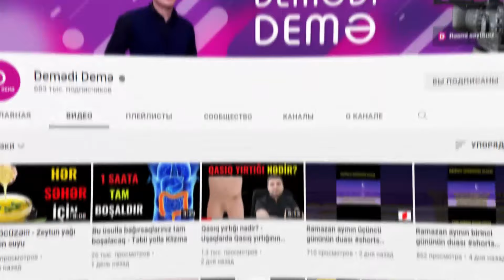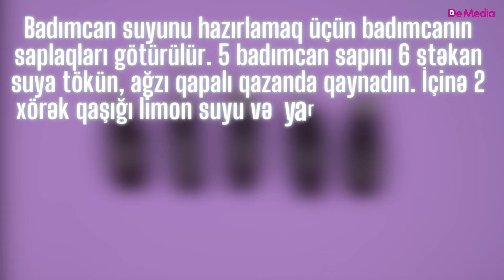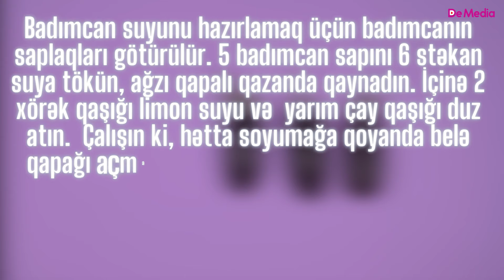Qarın yağlarının atasını yandıran 9 qida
Bəzi tərəvəzlər qarın yağlarından qurtulmaq üçün  insanın ən yaxın köməkçisinə çevrilə bilir. Təbii ki, qida seçimində onlara üz tutularsa…
 Bu tərəvəzlərin tərkibindəki kalori azdır və orqanizmi qarın yağlarını eneriyə çevirmək üçün məcbur edir. Bu sağlam qidaları gündəlik rasionunuza daxil etmək qarnınızda yağ depolanmasının qarşısını alır.
 Belə qidalardan biri çuğundurdu. Qarın yağlarını sürətlə əritməkdən danışanda çuğundur mütləq yada salınmalıdır. Onun tərkibində mədədəki yağları azaldan birləşmələr var.  Qidalanma mütəxəssisləri səhər yeməyindən əvvəl bir stəkan çuğundur suyu içməyin qarın nahiyəsindəki yağlardan qurtulmağa kömək etdiyini deyirlər. Çuğundurun təkibində hüceyrələrdəki yağ yandırma funksiyasını işə salan xüsusi turşu var. Pəhrizinizə çuğundur  əlavə etmək kalori miqdarını azaltmağa və orqanizmin yağ yandırma sürətini artırmağa  səbəb olacaqdır. Bundan əlavə, çuğundur xolesterol səviyyəsini nizamlayır və ürəyinizin sağlamlığına xidmət edir.
 Razyana artıq çəkidən  xilas olmağa kömək edir. Tərkibindəki flavonoidlər, kaempferol qlükositlər qarın yağlarının yandırılmasında önəmli amillərdir. Mükəmməl bir pəhriz lifi qaynağı olan razyana potensial antioksidantdır. Kaliumun yüksək təzyiqi aşağı salmağa kömək etdiyini bilirik. Razyana  təkibindəki yüksək miqdarda kaliumla bu baxımdan da faydalıdır. Amerikan Qidalanma Dərnəyi ( American Society for Nutrition) razyanadakı təbii birləşmələrin yağla mübarizə apardığını təsdiqləyib.
 Dəniz yosunları liflə zəngindir və  qarında depolanan yağları yandırmağa kömək edir. Metabolizmanı sürətləndirmək, yağ depolanmasını azaltmaq üçün rasionunuza  dəniz yosunları daxil edə bilərsiniz. Bunu etməklə, təkcə sağlamlığınızı qorumayacaq, eyni zamanda,  mövcud yağların enerjiyə çevrilməsini də təmin edəcəksiniz.
 Göbələklərin kalorisi azdır və mədə bölgəsində yağ itirilməsinə səbəb ola biləcək təməl fitokimyəvilər istehsal edir. Bu kimyəvi maddələr qanda şəkərin səviyyəsini nizamlayır və qarında yağın depolanmasının qarşısını alır. Göbələklərdəki D vitamini də yağ yandırmağa kömək edir.
 Kələmin antioksidant olması orqanizmin daim formada qalmasına kömək edəcək. Kələmin tərkibində yağ yoxdur, buna görə də, onun həzm olunması belə yağ yandırılmasını tələb edir. C vitamini, maqnezium, kalsium, dəmir  kimi təməl qida maddələri ilə zəngin olan kələm həzmi asanlaşdırır, qarın boşluğunda və mədədə şişkinliyi yox edir. Qidalanma mütəxəssisləri deyir ki, həftədə 3 dəfə kələm şorbası yemək  çəki artımına mane olur.
 Kahı çəkinizə nəzarət etmək üçün rasionunuza daxil etməli olduğunuz tərəvəzdir. Tərkibindəki karotenoidlər orqanizmin yağ depolama səbəblərindən birinin-iltihablanmanın qarşısını alır. Malik olduğu bir çox təbii birləşmələr qarında və mədədə şişkinliyi azaldır. Milli Sağlamlıq İnstitutları  ( National İnstitutes of Health) tərəfindən 2012-ci ildə aparılan bir araşdırma çoxlu kahı yeməyin yağ itirilməsinə səbəb olduğunu sübut edib.
 Badımcan artıq yağlardan qurtulmaq üçün istifadə edəcəyiniz  tərəvəzlərdəndir. Tərkibində karbohidratların az olması, doyurucu xüsusiyyəti onu əsl pəhriz qidasına çevirir. Bəli, çoxunuz bilməsəniz də, badımcan toxluq hissi yaradır. Beləcə, sizi çox yeməyə qoymur. Milli Sağlamlıq İnstitutları  ( National İnstitutes of Health) tərəfindən 2018-ci ildə yayımlanan bir məqalədə  badımcanın tərkibində bioaktiv birləşmələr olduğu və bu birləşmələrin insan sağlamlığı üçün faydalı olduğu yazılıb. Fenolik birləşmələrin qaynağı olan badımcan qarında yağ depolanmasının  qarşısını alır. Badımcan suyunu hazırlayıb  içmək arıqlamağa kömək edir.  Badımcan suyunu hazırlamaq üçün  badımcanın saplaqları götürülür. 5  badımcan sapını 6 stəkan suya tökün, ağzı qapalı qazanda  qaynadın. İçinə 2 xörək qaşığı limon suyu və  yarım çay qaşığı duz atın.   Çalışın ki, hətta soyumağa qoyanda belə qapağı açmayasınız. Lazımi qədər soyuduqdan sonra qarışımı soyuducuda saxlaya bilərsiniz. 5 gün ərzində səhər və axşam ac qarına bu qarışımdan, ən azı, yarım stəkan için. Nəticəsini qısa zamanda görəcəksiniz.
 Pomidor suyu da qarın yağlarını əridir. Tərkibindəki yüksək likopen səviyyəsi ilə qanda şəkəri tənzimləyən pomidor, həmçinin, orqanizmi artıq yağlardan da xilas edir. Maddələr mübadiləsini təbii yolla sürətləndirməklə yağların enerjiyə çevrilməsini də asanlaşdıran pomidor immuniteti artırır, göz xəstəliklərində faydalıdır. Araşdırmaçılar pomidorun amin turşularından biri olan və yağ yandırılmasına təminat verən karnitinlə zəngin olmasında həmfikirdirlər.
 Şirin bibər qarın yağlarını sürətli şəkildə itirməyə səbəb olur. Çünki tərkibində yağ yandıran maddələr var. Bu maddələrdən biri oan kapsaisin orqanizmdə detoks effekti yaradır, həzmi sürətləndirir. Həmçinin, şirin bibər yağların parçalanmasına səbəb olan ifrazatların istehsalının artmasına müsbət təsir edir.